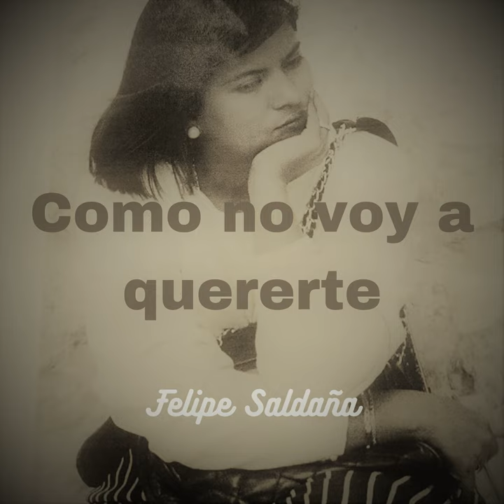Constantemente (Extended Version)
Constantemente (Extended Version) · Felipe Saldaña

Como No Voy A Quererte

Composer: Felipe Saldaña